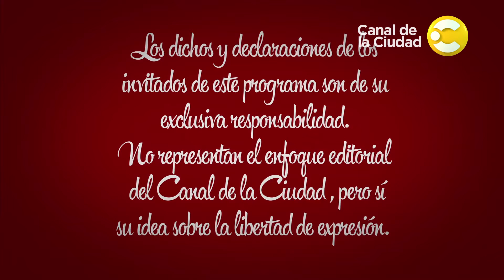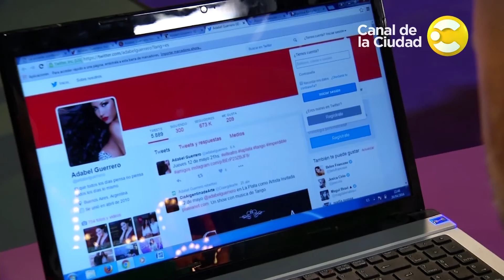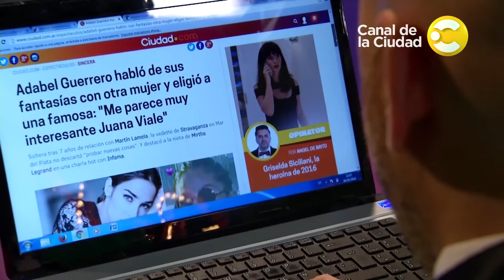"Me seduce no tener nada en común", Agustina Kampfer y Adabel Guerrero en Muy Muscari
Agustina Kampfer y Adabel Guerrero: dos mujeres de mundos muy distintos confluyen en una charla donde se recorren temas que viven de cerca como elección de la filosofía de vida, la profesión, las carencias y los deseos frustrados. Las dos manifiestan el deseo de ser madres y se detuvieron un tiempo muy largo en hablar de sus vínculos con el amor, Agustina manifiesta que nunca imagino poder tener a Rial como pareja y Adabel habla que la atemoriza depender tanto de alguien como su pareja y manifiesta su fantasía de probar alguna vez con una mujer.